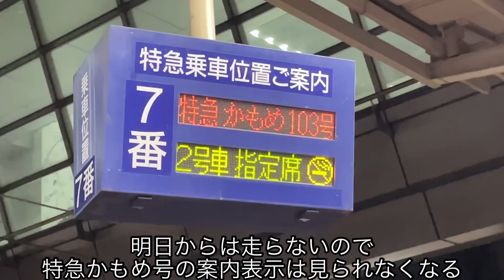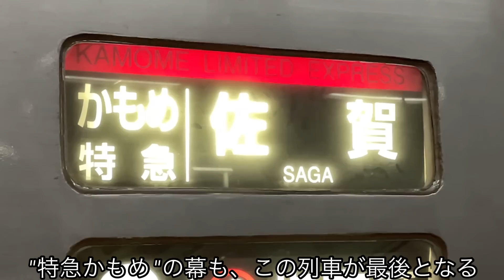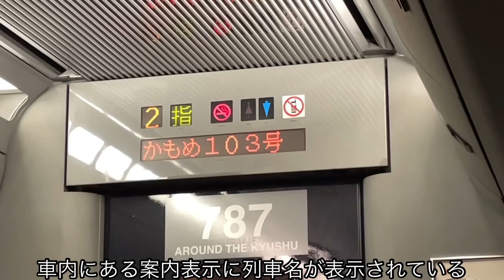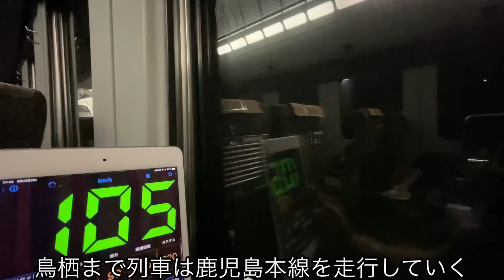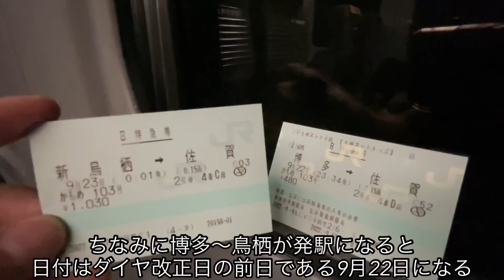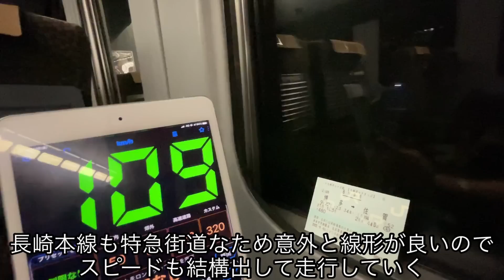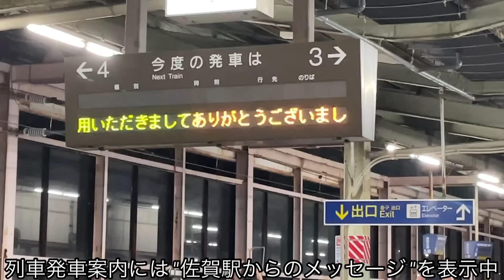【正真正銘のラストラン！】ガチで最後の特急かもめ号に乗ってみた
西九州新幹線開業に伴い46年の歴史に幕をおろした特急かもめ号。
長崎まで行く列車は特急かもめ45号が最終でしたが、実は博多から出る特急かもめ号は、もう1本ありました！
それが"佐賀行"かもめ103号です。
日付が変わってまで運行する正真正銘最後の特急かもめ号ということで、実際に乗り通してみました。

(最近はTwitterよりInstagramの方が投稿頻度は高いです)